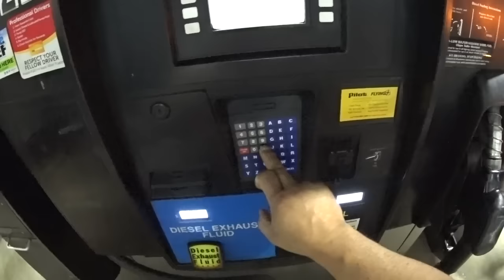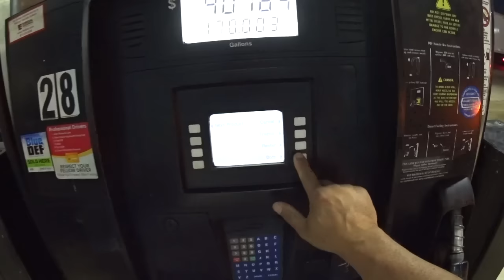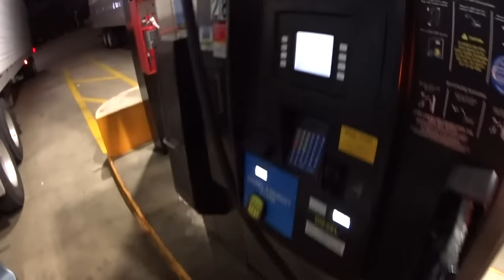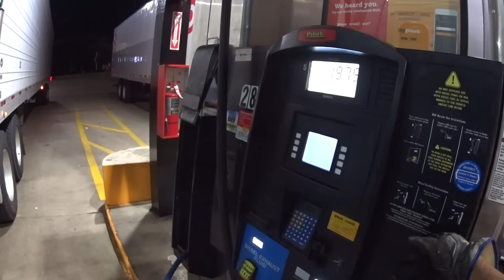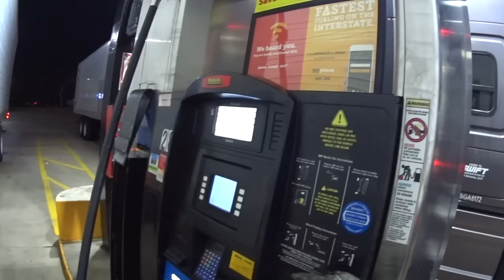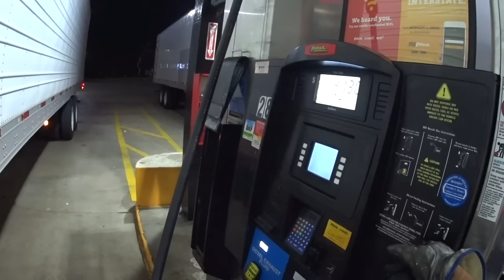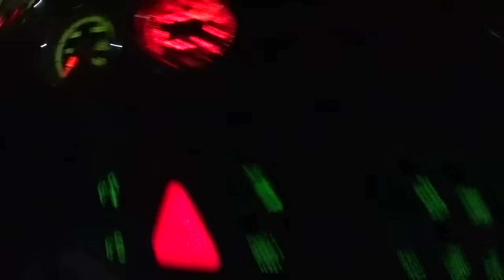3196 fueled at the pilot London Ohio